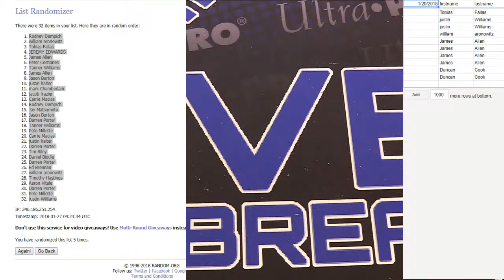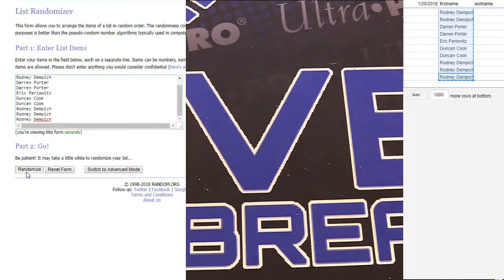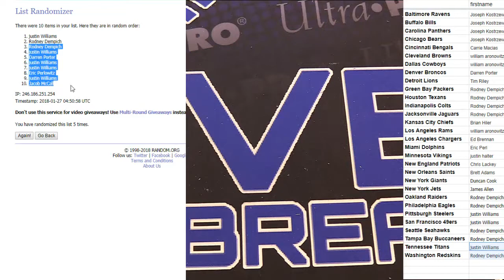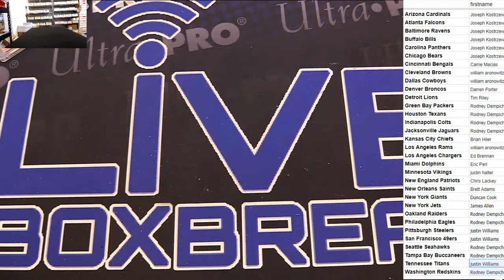nfl 10 box fillers LBB